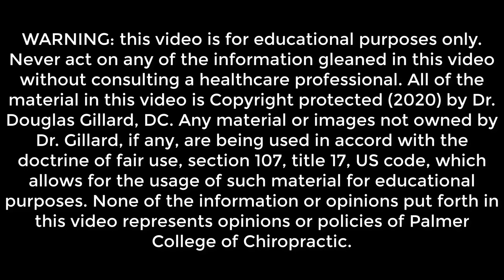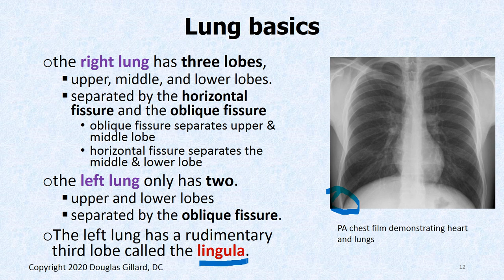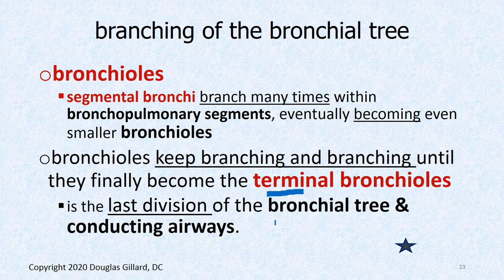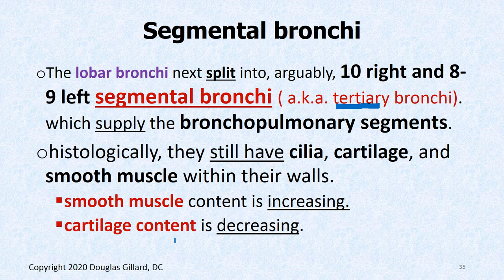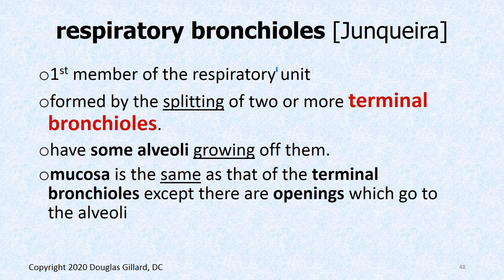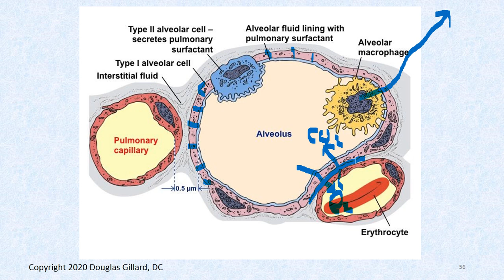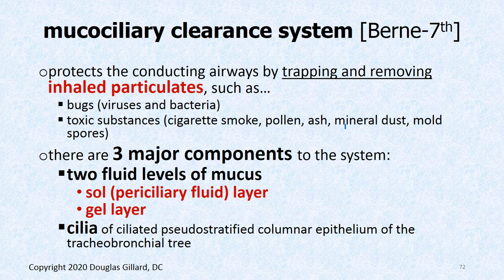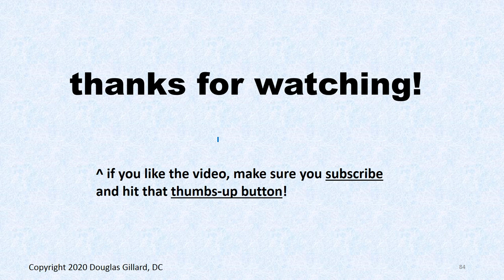Respiratory System: Quick Review of Key Anatomy, Histology, Physiology and a Little Embryology.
Hello students, please make sure you watch this video before watching the pulmonary pathology lectures that are coming up. I cut all this material out of my in class lectures to make more room for pathology. I will post the PowerPoint slides on BrightSpace.